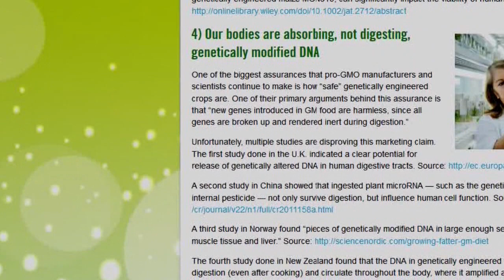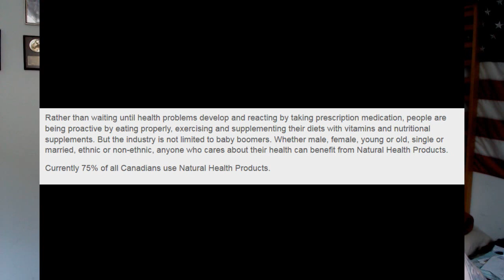Rachel Parent, Nutrition House and the Sneaky Organic Propaganda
Rachel Parent is a propaganda tactic of her father, CEO of Nutrition House, a health store franchise in Canada worth over $14 million annually.

Her altruistic quest for GMO labeling is just more clutter and noise in a debate full to the brim with pseudoscience and misinformation.